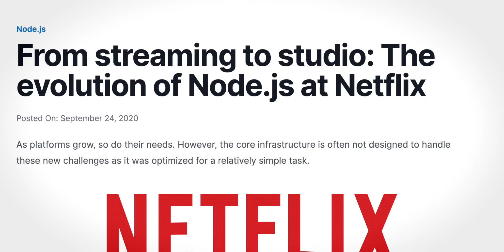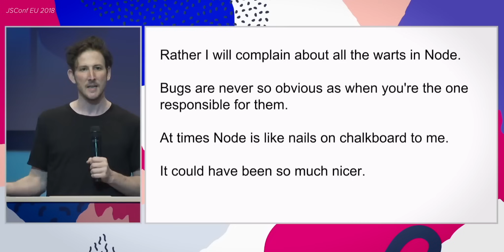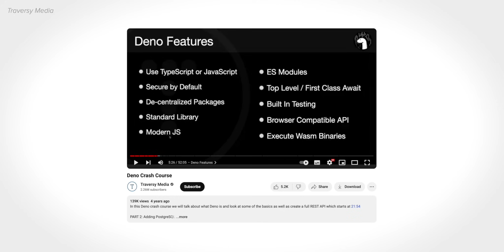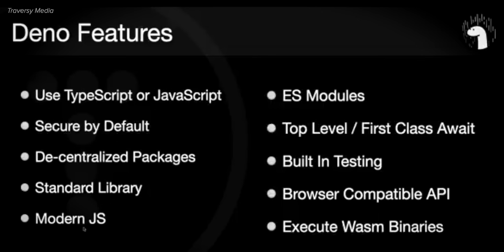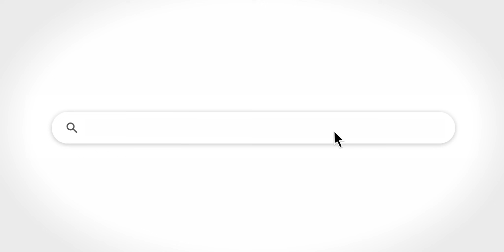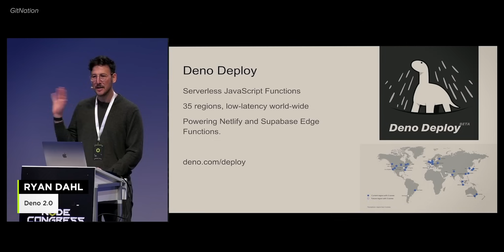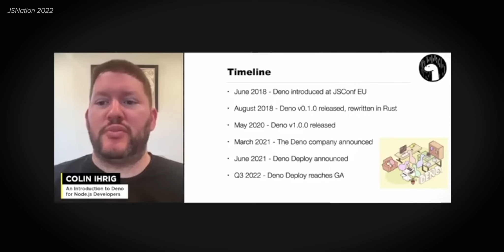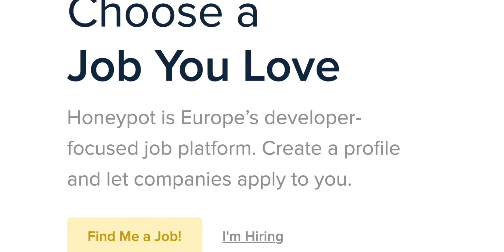From Node.js to Deno: How It All Began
After your enthusiastic feedback on our Node.js documentary, we’re excited to present a special feature on Deno! Created by Ryan Dahl and Bert Belder, the innovative minds who contributed A LOT to Node.js (hell one even created Node.js), Deno represents a new chapter in the world of JavaScript runtimes. In this short documentary, we explore the origins of Deno, the motivations behind its development, and the valuable lessons learned along the way. Join us as we dive into the fascinating world of Deno and discover what sets it apart from Node.js!

Chapters:
00:00-00.46 Intro
00:46-03:09 Deno’s origin story
03:10-04:44 What is Deno and differences from Node.js
04:44-06:00 Lessons from Node.js
06:00-08:45 Deno set up as a company